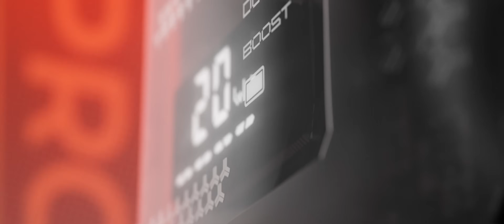Motus Battle - KEELAN vs ATOMS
Motus Battle League "MALIP TANA 3"  @ Ingay Likha Imus, Cavite

Motus Battle League is an underground Rap Battle League for aspiring artists in the Philippines.